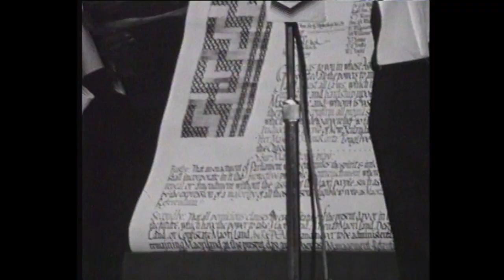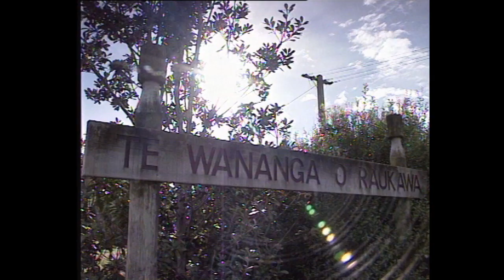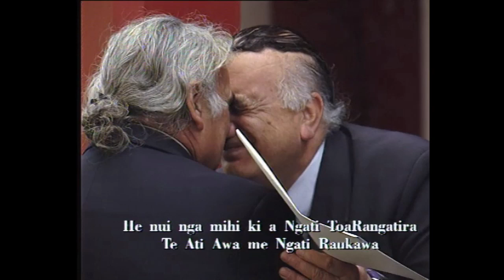The Quiet Revolution- A film on the life and work of Whatarangi Winiata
In 1997 I made a documentary on our Matua Whatarangi Winiata. It was for a TVNZ primetime series Rangatira. Included in the series were films on Sir Charles Bennett ,Donna Awatere ,Merata Mita and Peter Sharples.
The documentary was produced by Larry Parr and the researcher was Libby Hakaraia for Kahukura Productions. This is a edited excerpt of the 1 hr documentary.
Whakatupuranga Rua Mano(Generation 2000) was an  experiment in tribal development which aimed to prepare the people of Te Ati Awa,Ngāti Toa and Ngāti Raukawa and their 18 hapū for the twenty first century.
Ngā Kaupapa Matua- the Principles
Ko te Marae te kāinga matua o ngāi tatou-The marae is our principal home
Ko te Reo tētehi taonga nui - The Reo is a taonga and is to be protected
Ko te whāinga rawa nui o ngāi tātou, ko te hunga tangata - People are our wealth - develop and retain.
Me mātua hoki mai anō te tino rangatiratanga ki a tātou- Self determination.
"E kore au e ngaro, he kākano i ruia mai i Rangiātea." 'I shall never be lost, I am a seed sown from Rangiātea.